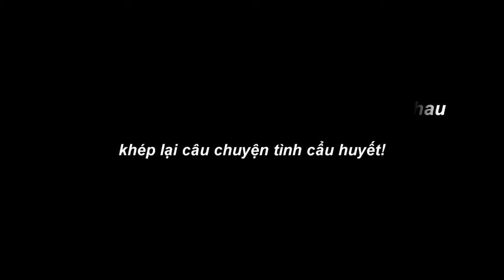[Vietsub][Chansoo] ♥ Chúng ta kết hôn đi ♥ Joseph SdJackson